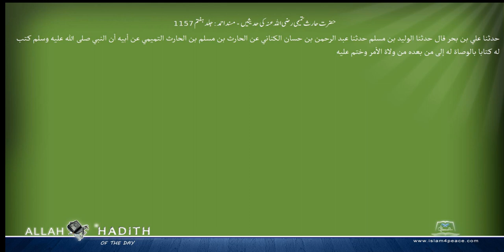حضرت حارث تمیمی رضی اللہ عنہ کی حدیثیں مسند احمد Musnad Ahmad Islam4Peace com